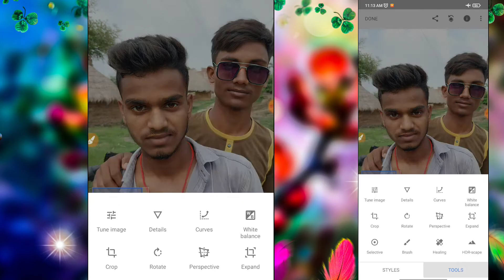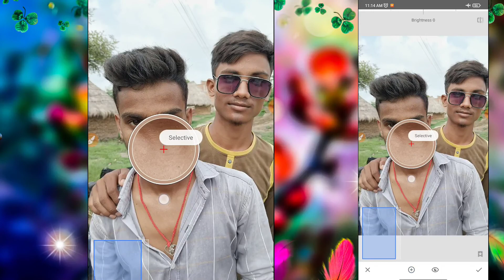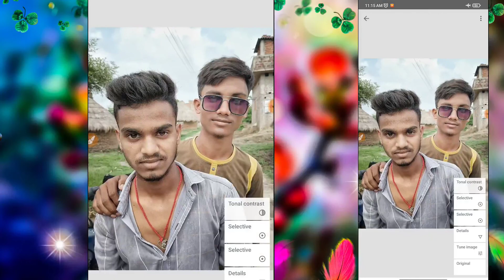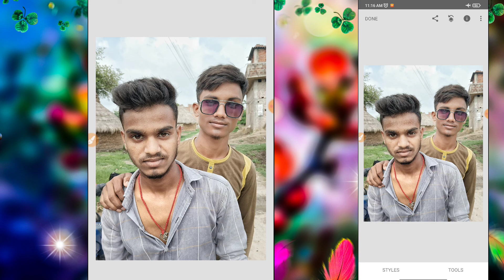SANPSEED से फोटो EDIT कैसे करें // SANPSEED PHOTO EDITING // NEW SANPSEED EDIT 2022 // PRAT 1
snapseed से फोटो एडिट कैसे करें

Snapseed - Just 3 steps Dark And Blue Effect edit easily 🔥||Snapseed photo editing

snapseed new photo editing | snapseed se photo edit kaise kare | snapseed se photo kaise banaye

Snapseed Best Realistic Color Effect Editing Tricks🔥| Best Color Effect | New Snapseed Photo Editing

Snapseed background change photo editing | Glowing butterfly photo editing | Snapseed photo editing

Snapseed Amazing Orange And Blou Colour Effect / Snapseed Photo Editing Step By Step [ AF EDIT ]

Face White Photo Editing।Face White Kaise Kare।Best Trick in 2022/Step by Step